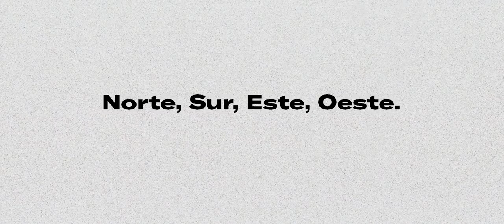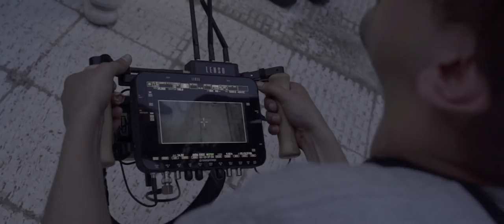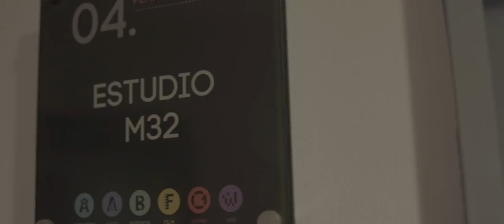Norte, Sur, Este, Oeste - Ep. 06 - Recycled J, Selecta, Lil Moss, Yibril Rue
* Subtítulos en Español e Inglés

** Film Festivals:
- Nominado en "A Royal Chance Film Festival"

Seleccionado en:
- Festivalito de La Palma
- Lift-Off Sessions 2023
- First-Time Filmmaker Sessions 2023

"NORTE, SUR, ESTE, OESTE" es una Webserie Documental de Adrián León Arocha sobre el panorama musical urbano en España.

En el sexto participa Recycled J, Selecta, Lil Moss, Yibril Rue

Iván Blanco, Ana Sotillo, Daniel Peña, Aleesha, Rodrigo de Pablo, Steve Lean, Kokos, Bejo, Don Patricio, Rayden, Natos & Waor, One Path, Danielz, Adexe & Nau, Deva & Fake Guido

Grabado entre Marzo del 2019 hasta Octubre del 2019, entre Barcelona y Madrid.

Una producción de AKA 3'14 en colaboración con Taste The Floor, Madrid Salvaje & Warner Chappel Music Spain.

Dirección de Fotografía, Edición & Sonido por León Arocha
Diseño Gráfico por Rubens Ziontifik
Foto Fija por Iván Blanco, Alex Ríos & León Arocha
Escrito & Dirigido por Adrián León Arocha

AKA 3'14
RECYCLED J
TASTE THE FLOOR
MADRID SALVAJE
WARNER CHAPPEL MUSIC SPAIN